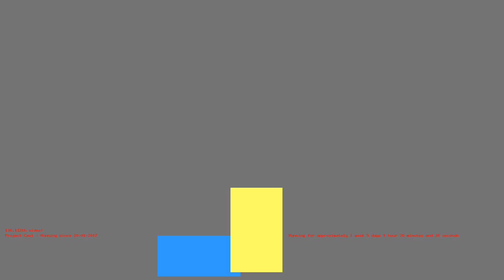1485992445 - Webdriver Cavi - O